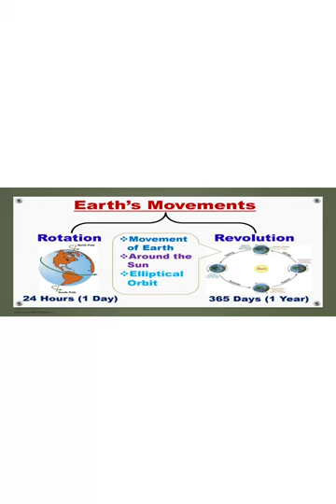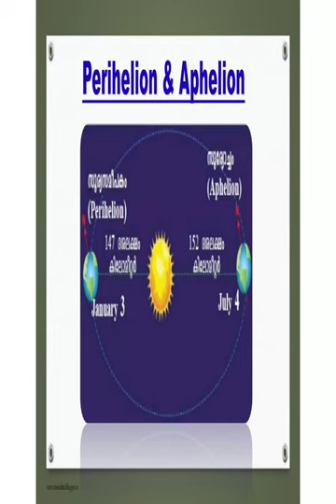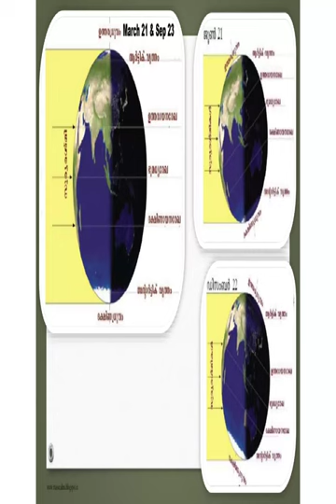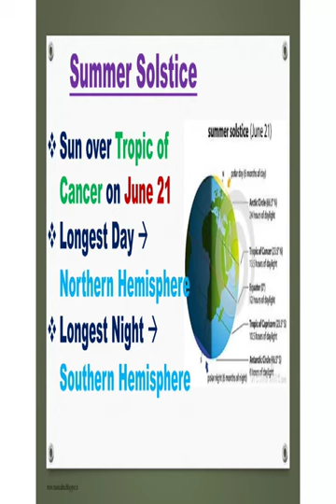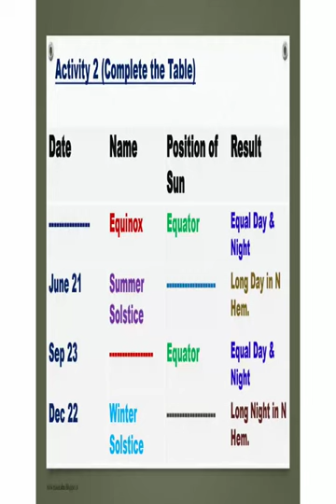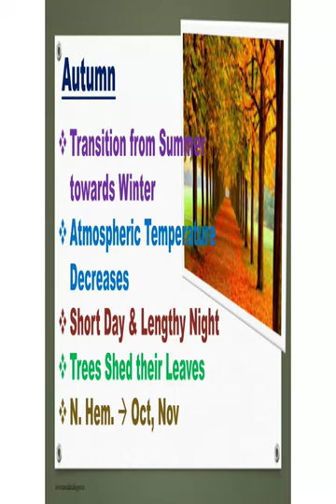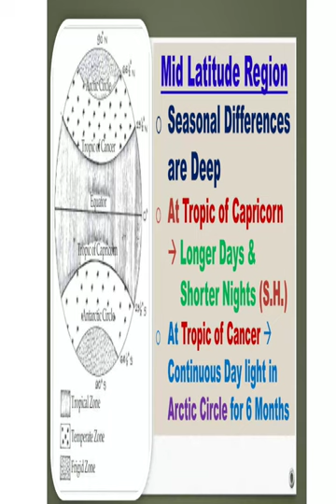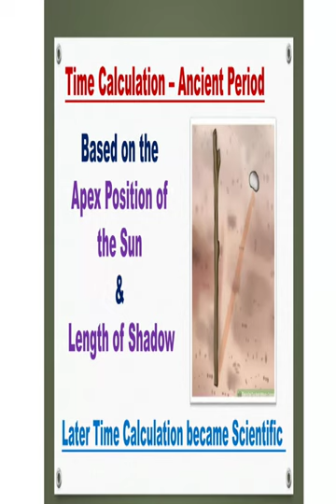Season And Time 2